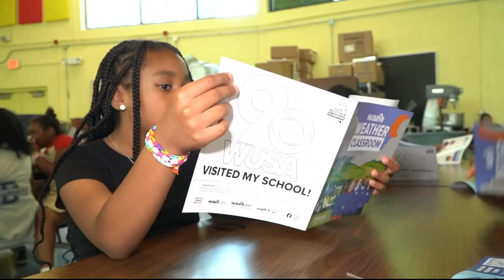ECO9 visits Eagle Academy Charter School in DC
Kaitlyn McGrath visits Eagle Academy Charter School in DC.